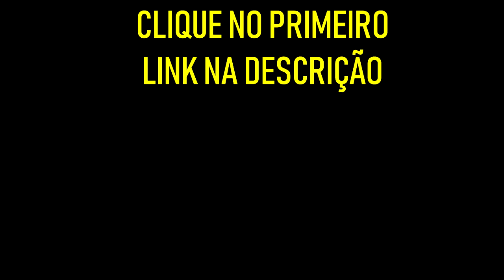O Que O DESEMPREGO Me Ajudou Na Liberdade Financeira? | Diogo Mitsuda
👉 Acesso Mini Curso Gratuito!

O desemprego me fez adquirir minha independência financeira!
Assista o vídeo e reflita como Trabalhar pela internet

Forte abraço!
Sucesso!

Diogo Mitsuda

PESQUISAS COMUNS SOBRE:

➡️️ renda extra
➡️️ eduzz